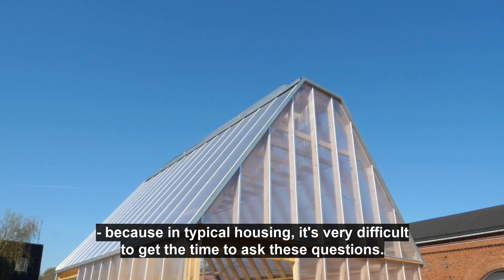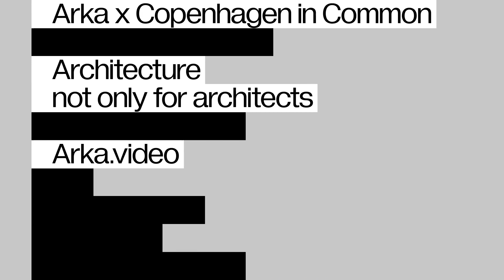Building Homes for the Future Today, Lone Feifer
In this video, Director for Sustainable Buildings at Velux Group, Lone Feifer, talks about the idea and process behind building prototypes of homes with the lowest CO2 footprint in Denmark.

The project is called Living Places Copenhagen and consists of seven 1:1 prototypes - two homes and five open pavilions, initiated to develop new sustainable building methods and greener ways of living.

The project involves collaborative partners EFFEKT, Moe, VELUX, and Enemærke & Petersen and is a part of Build for Life.

This video is part of a series of videos exploring what is happening in the World Capital of Architecture 2023. The series is part of a collaboration between Arka and Copenhagen in Common.

This video is produced by Arka - architecture not only for architects. Arka.video is a video-based platform dedicated to discussing and displaying architecture in a way that engages with everyday people worldwide.